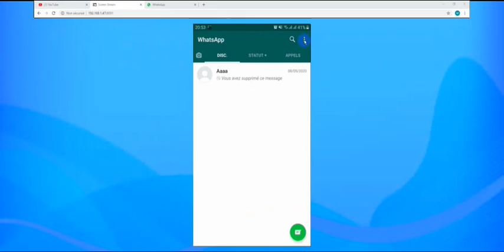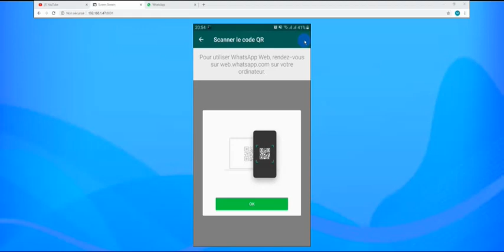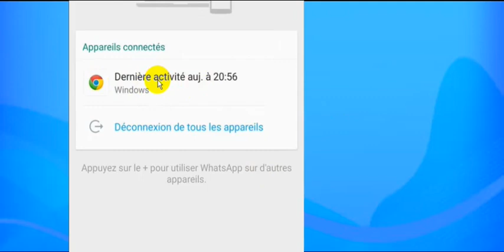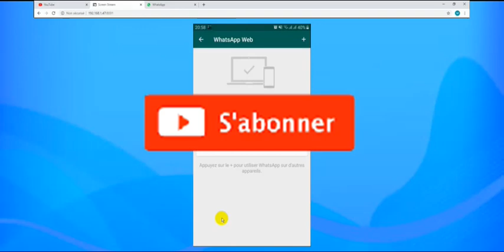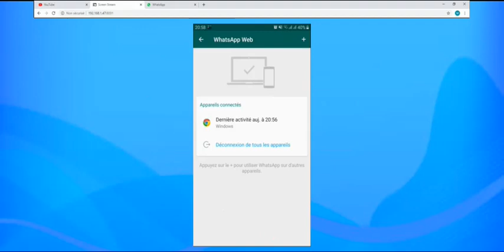COMMENT PIRATER UN COMPTE WHATSAPP SANS APPLICATION (Wolof)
YEURNDOU WHATSAPP DIAMBOUR TE DOUKO XAM!!!
COMMENT PIRATER UN COMPTE WHATSAPP SANS APPLICATION
La chaîne qui vous éclaire sur les
La chaîne qui vous éclaire sur les nouvelles technologies